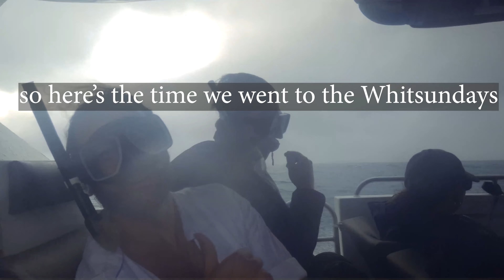Rogue Guide S2 EP1: Travel and Beard Acoustics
Over the next 15 or so weeks, I'll be uploading Dos' and mine's first attempts at filming the Rogue Guide podcast, before we move to it's own channel. So bare with us as we figure out the best ways to film and record our pod while he's in Melbourne city, and I'm in outback Longreach. Camera 2 wasn't working on this attempt hehe.

The launch of season two is finally here, truly the most anticipated moment for podcasts in 2022! This time, Pross and Dos recap their busy summers, and crack into a topic very close to their heart... Travel.